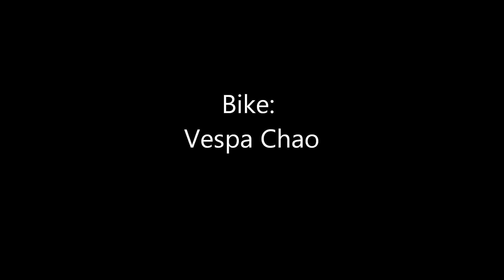1 lap at the track :D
I know its not a real track but its the only place i can ride legaly :)